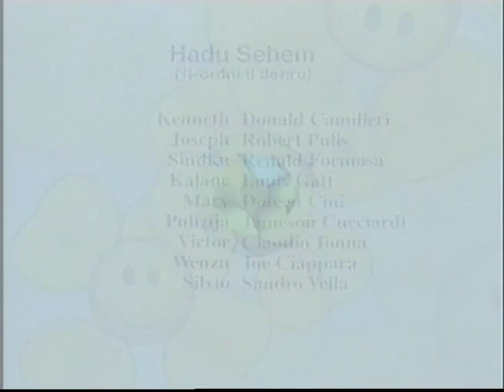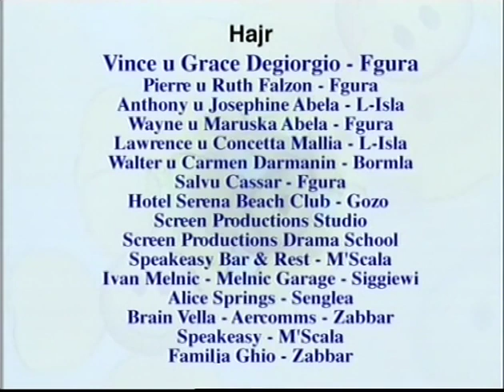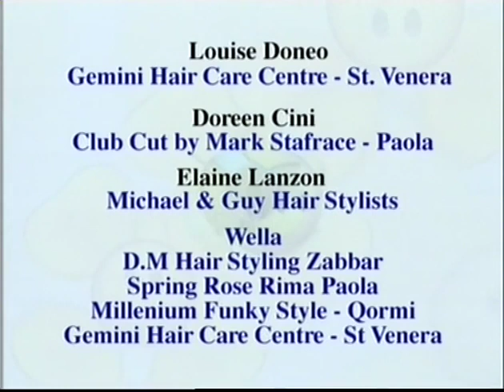Bawxati Episode 13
COPY RIGHT legal action will be taken on Those who use this material .